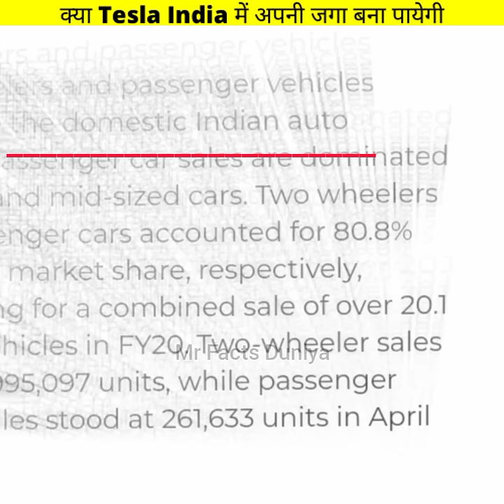क्या Tesla 🔥 India में अपनी जगा 🤔 बना पायेगी 😲